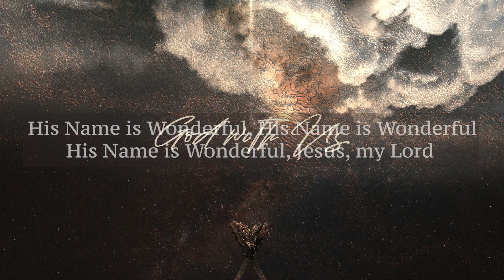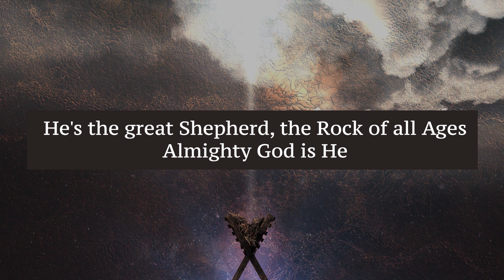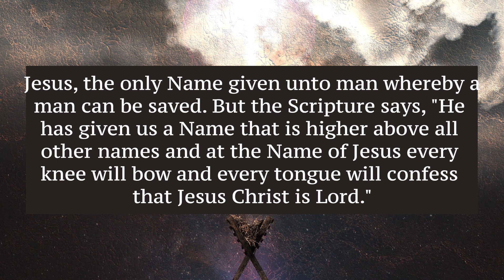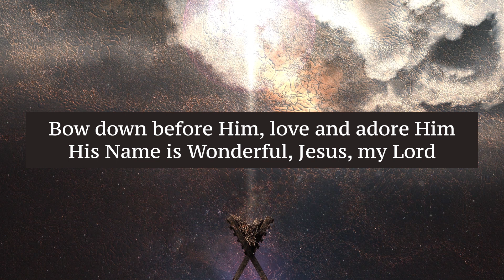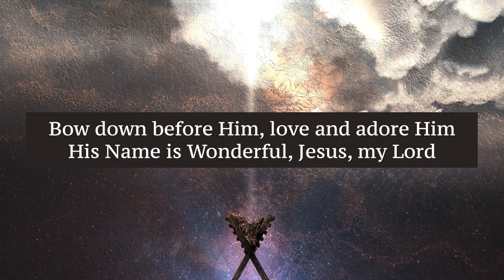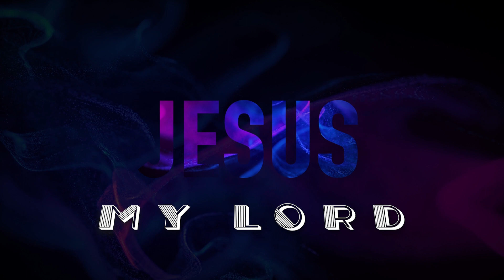HIS NAME IS WONDERFUL